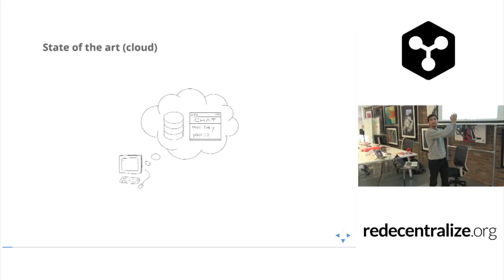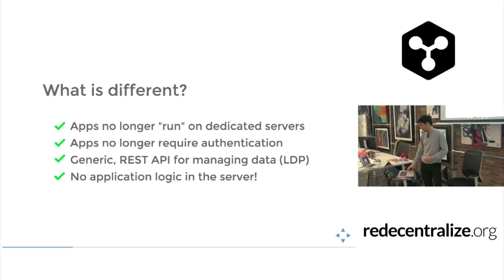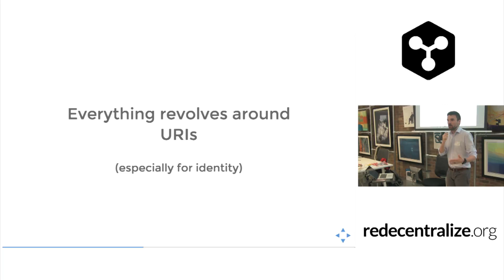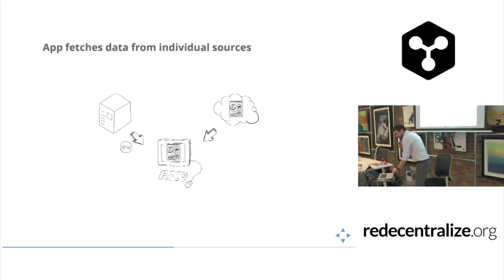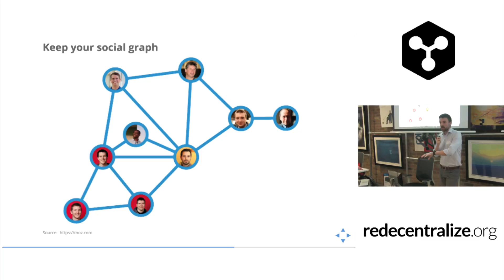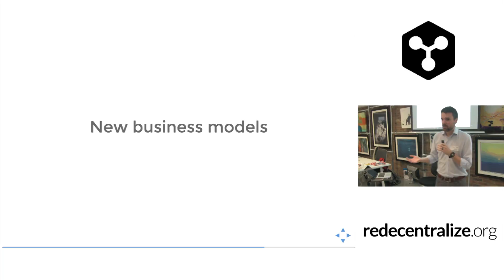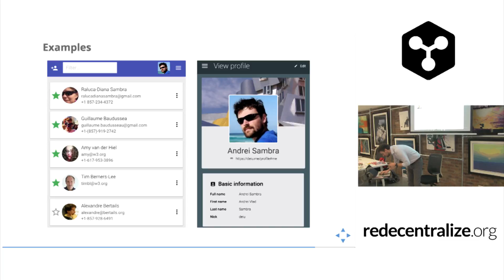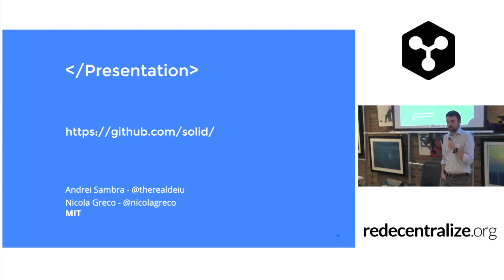Redecentralize Conf 2015 - 11 Solid